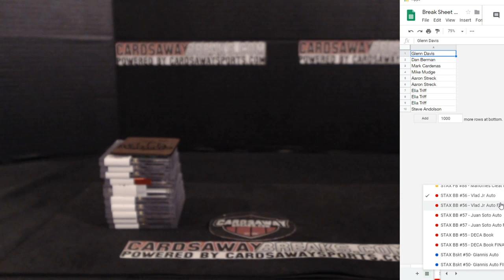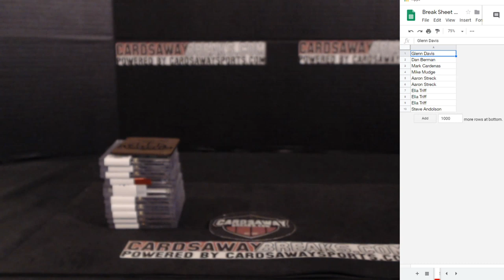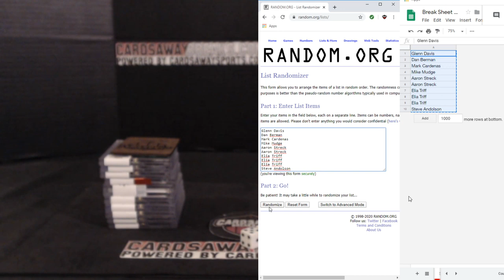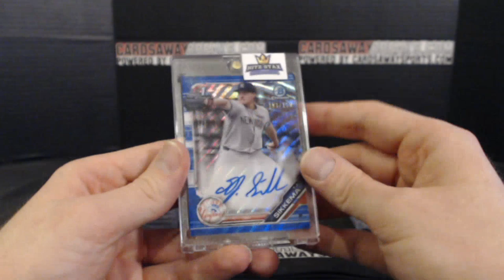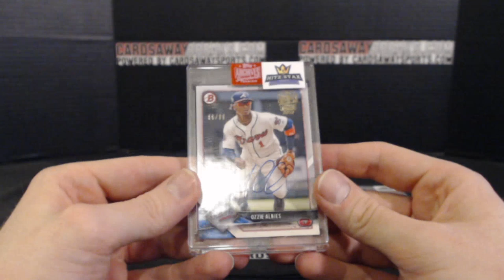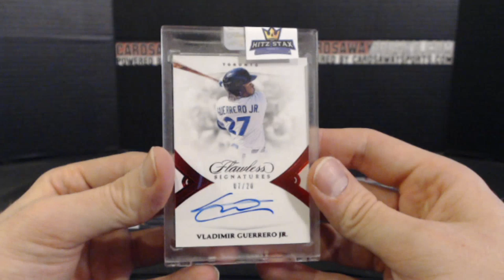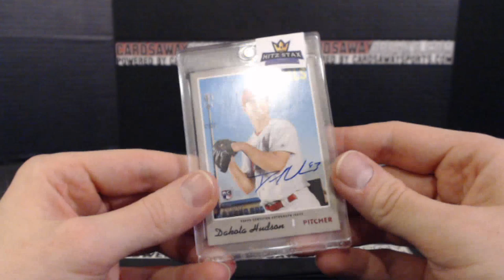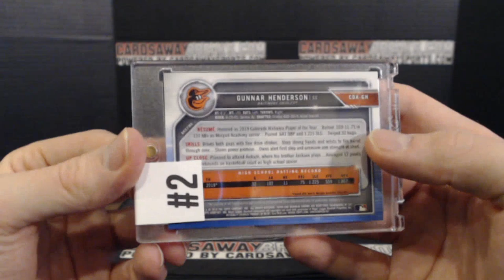Hit Stax Baseball #56 Vlad Jr January 20th, 2020